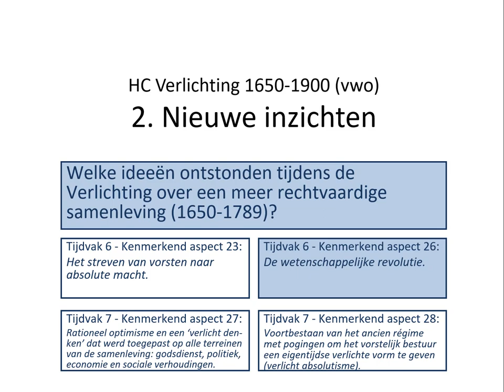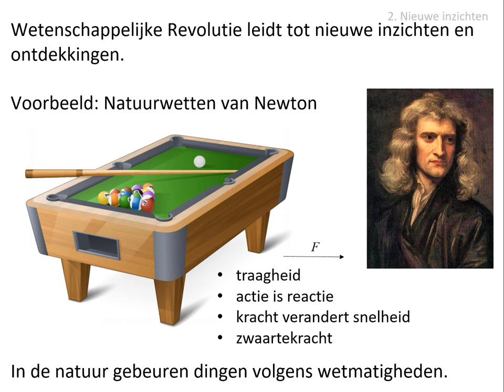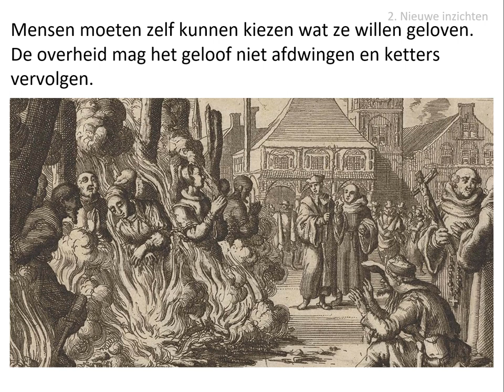2. Nieuwe inzichten (vwo HC Verlichting 1650-1900)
In deze video wordt dit gedeelte van de stofomschrijving besproken:
Nieuwe inzichten en ontdekkingen, zoals de natuurwetten van Newton, leidden tot discussies over de positie van godsdienst in de samenleving. Een belangrijk gevolg van deze debatten was dat godsdienst en geweten steeds minder als verantwoordelijkheid van staat of vorst werden gezien, maar als zaken van het individu.

Afbeeldingen:
- eigen collectie